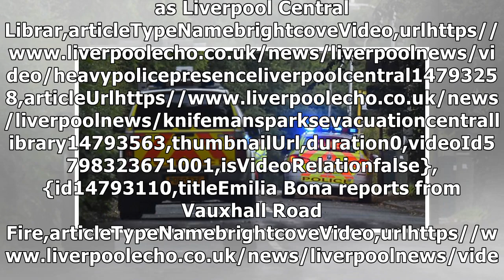Man has died after collision between motorbike and car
Ferry Road, Eastham, after crash,keywords,duration...